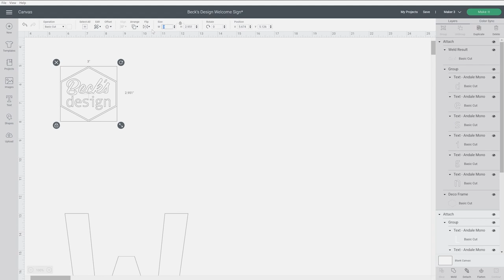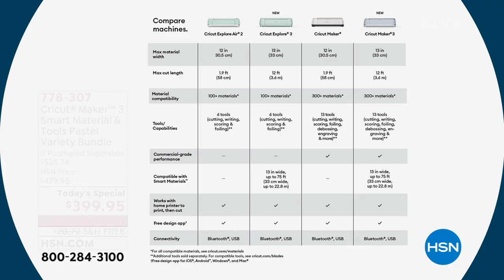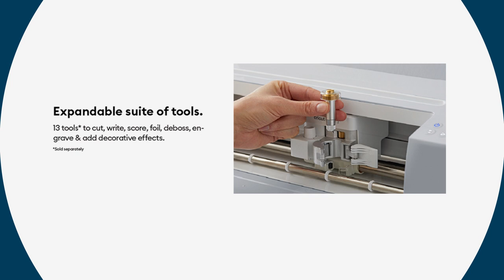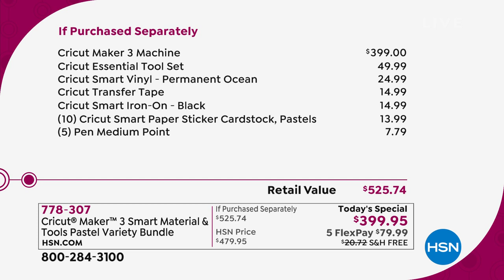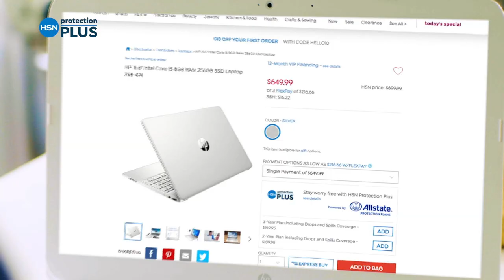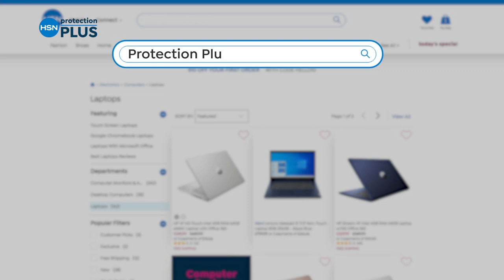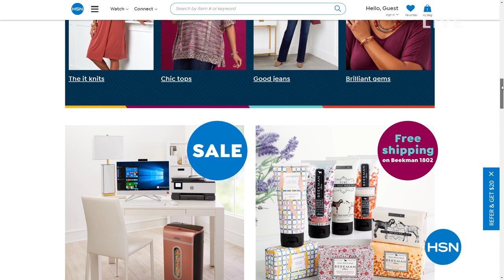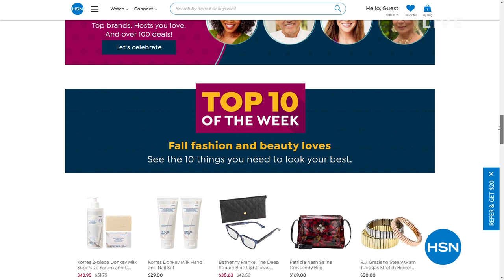HSN | Paper Crafting featuring Cricut 08.23.2021 - 12 AM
Experts and fans demonstrate the latest craft tools and supplies to make at home crafting a breeze. Get creative with exciting crafting items and ideas featuring a robust assortment of the latest scrapbooking supplies, stamping tools and accessories.